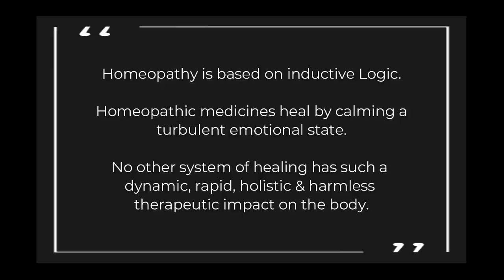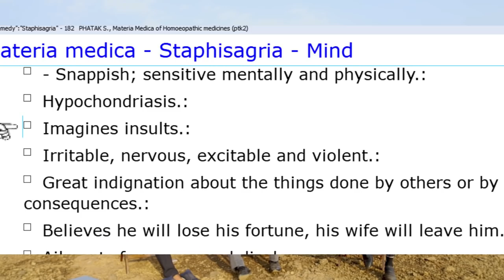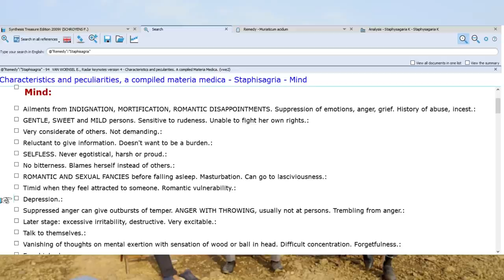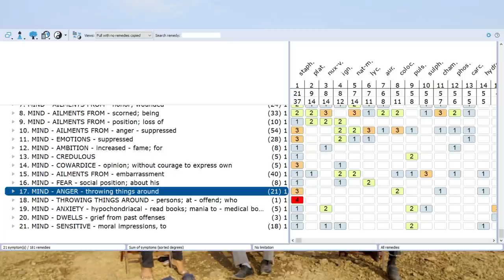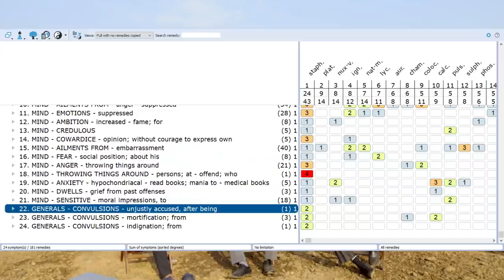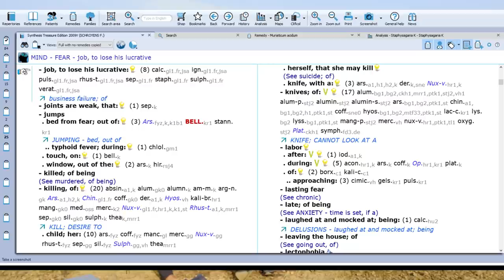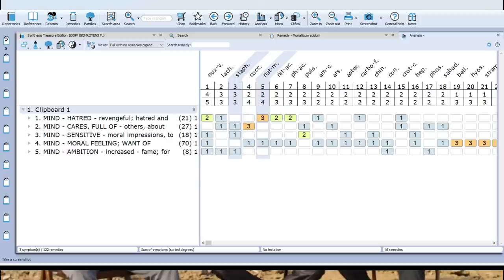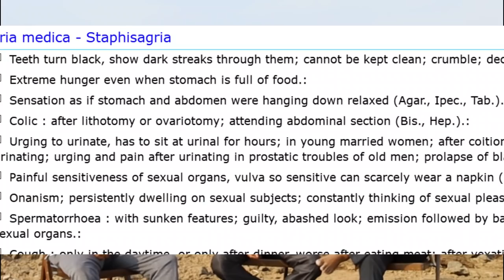Staphysagria | By Three Nice Men of Homeopathy | Indignation with Ambition for Name and Fame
Dr. Alok Kumar: 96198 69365
Dr. Yogesh Rajurkar: 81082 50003
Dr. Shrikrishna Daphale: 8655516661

Photo and Music Credit:
Address:
HHF Academy &; Research Institute, Plot-17, In Front of Rachana Vidyalaya, Sharanpur Road, Nashik, 422002 Maharashtra, India
Join Us on Telegram: Daily Free educational discussion

Details of our educational activities on social media platform

For continuous free education join us on Telegram App
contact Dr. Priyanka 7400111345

आप सबसे ये निवेदन है कृपया हेडफोन्स / इयर फोन्स लगाके वीडियोस को सुने, और हो सके तो आप अपनी सिंथेसिस, सिंथेटिक या कंप्लीट रेपर्टरी वीडियो देखते वक्त साथ में रखे. रूब्रिक्स खुद चेक करे. ऐसा करने से आपकी रूब्रिक की जानकारी दिन ब दिन बढ़ती जाएगी.